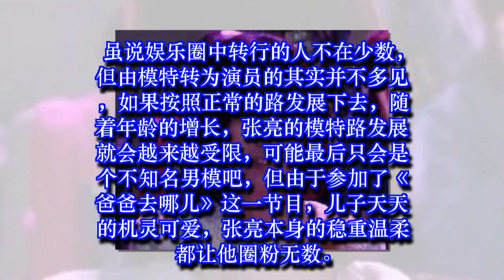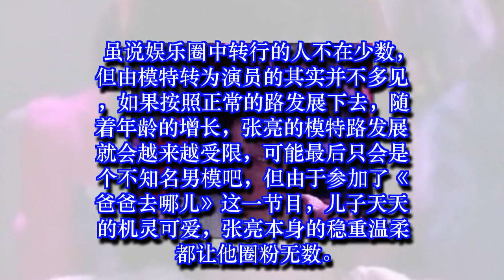张亮娇妻曝光，曾经也是模特，没办婚礼已经结婚15年！